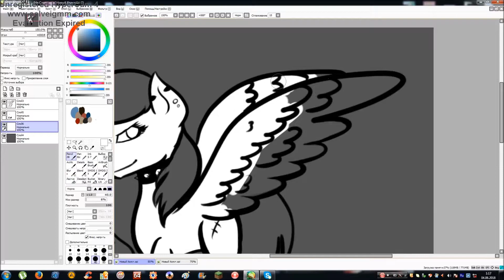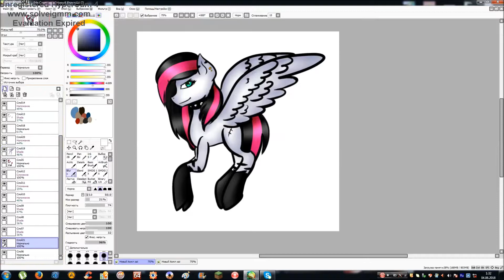[Speedpaint] Emala jiss {Redraw}